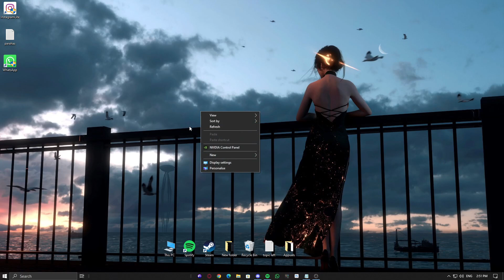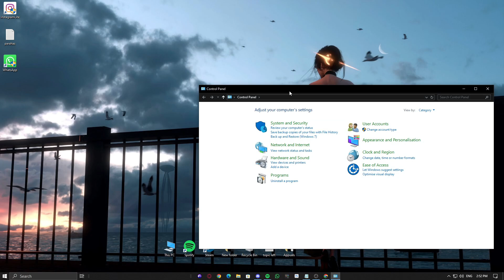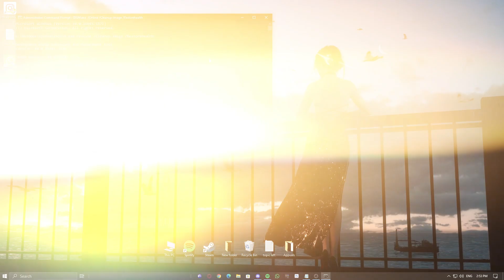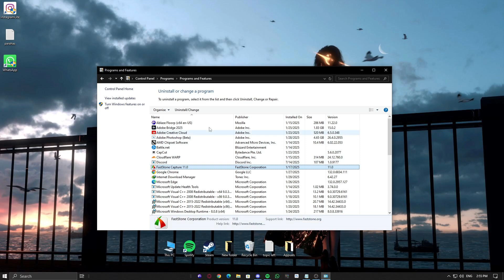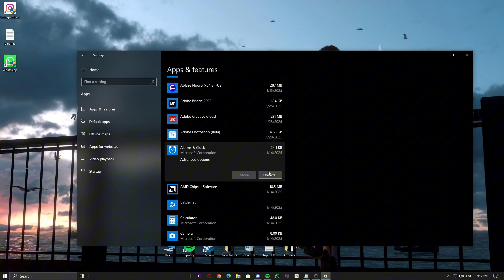Fix ucrtbase.dll Missing Error on Windows – Easy Solutions!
So, Getting the "ucrtbase.dll missing" error on Windows? This can prevent apps from launching and cause system issues. In this video, I'll show you simple methods to fix it, including reinstalling Microsoft Visual C++, running system scans, and updating Windows. Follow along to get your system back to normal!

🔹 Methods Covered:
✔ Repair or reinstall Microsoft Visual C++
✔ Run System File Checker (SFC) and DISM
✔ Re-register the ucrtbase.dll file
✔ Copy the DLL to the app directory
✔ Reinstall the problematic application
✔ Update Windows